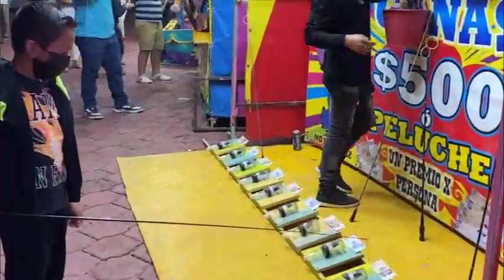Turistas disfrutaron de la FeriaTecomatlán2023